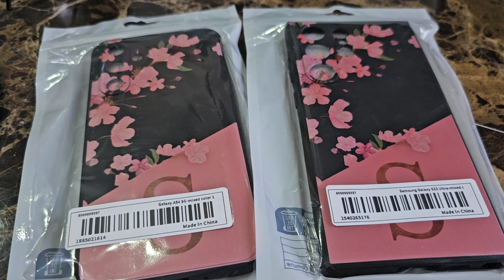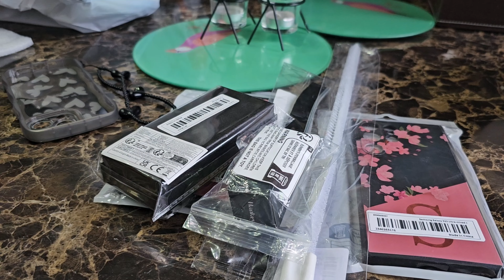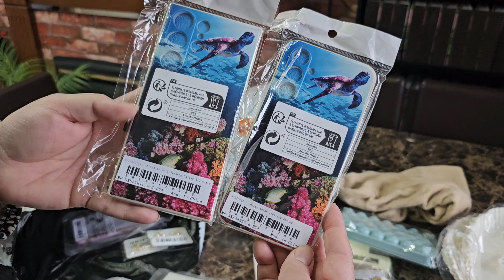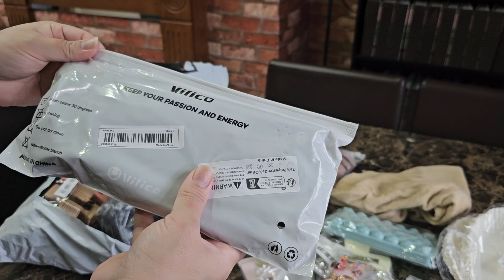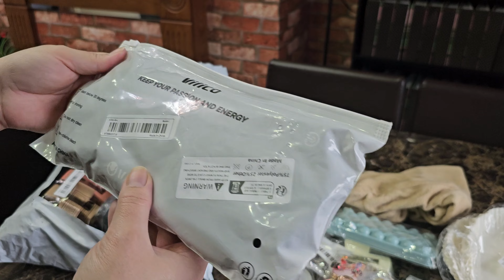TEMU SHOPPING HAUL || VERY AFFORDABLE SHOPPING FROM TEMU || VLOG BY SUMAIRA KIRAN IN UK 🇬🇧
uk ki zindagi daily vlogging from UK pakistani mum vlogging from UK Baking cooking home decoration UK ke mushkil zindagi information about uk iqra in London nadia ka kitchen hina g pulwasha cooks official shazia ka kitchen dipika  ka duniya life with fatima life with kainat kitchen with noonzay vlogger bird ruby ka kitchen arooj haider anya ali hamza saba ka jahan morning routine evening productive morning routine healthy morning routine 7am morning routine minimalist evening routine daily routine night routine minimalism evening routine best morning routine real morning routine simple morning routine productive day in my life weekly grocery productive day realistic morning routine daily vlog morning routine grocery haul night routine special hair oil special face upton special face mask day in my life cozy day in my life week in my life lazy day in life lazy day in life unfiltered day in life chill night routine my night routine aesthetic relaxing night routine relaxing routine morning routine evening routine school night routine morning college time with kids new recipes new baking recipes new home decoration ideas pizza recipe my burger recipe paratha roll recipes chicken tikka recipe seeks kebab on naan recipe unique recipe bakery item